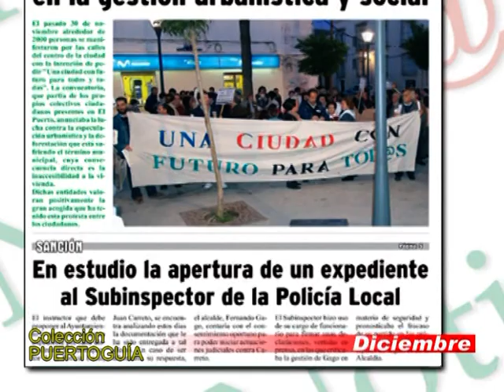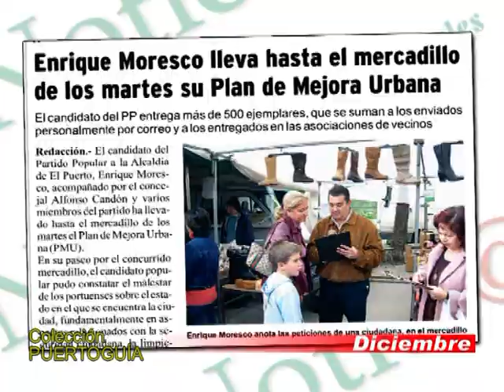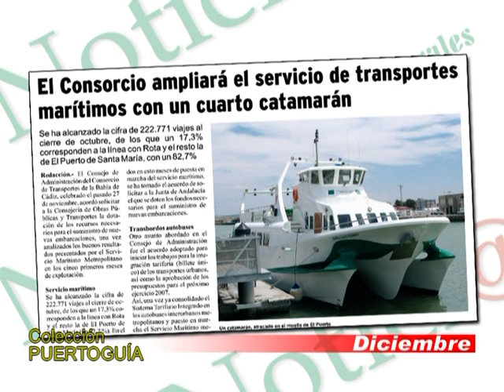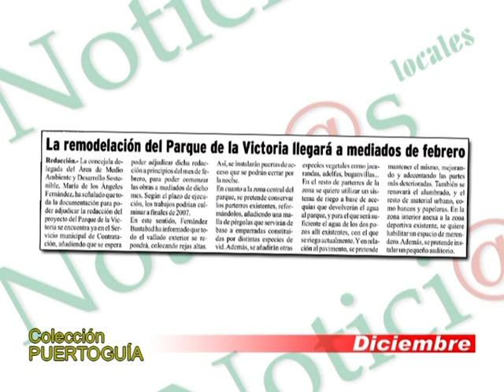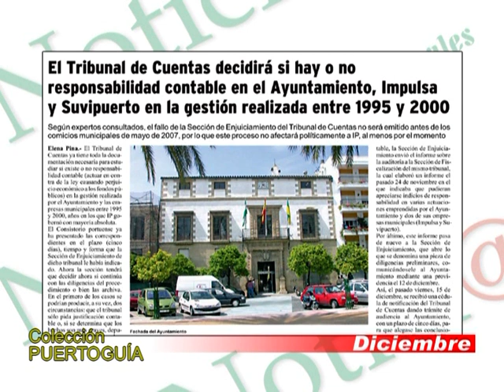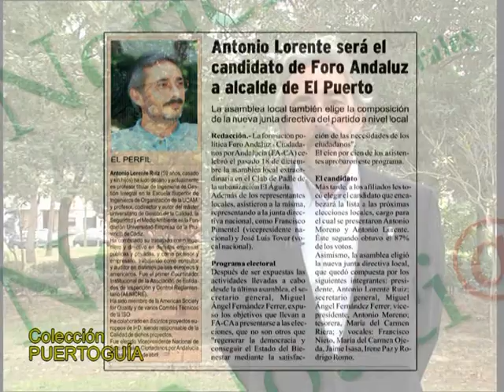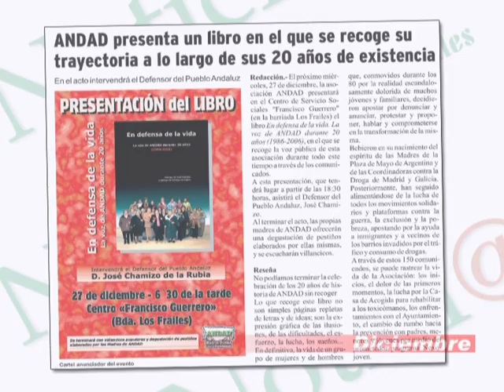NOTICIAS DE HACE LUSTROS, DICIEMBRE 2006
Fragmento de un noticiario gráfico promovido por el ayuntamiento